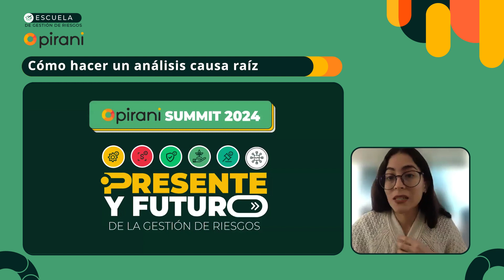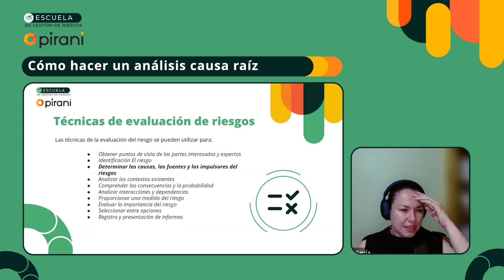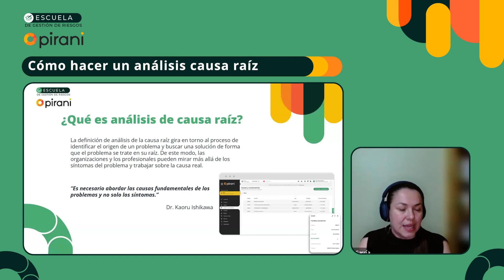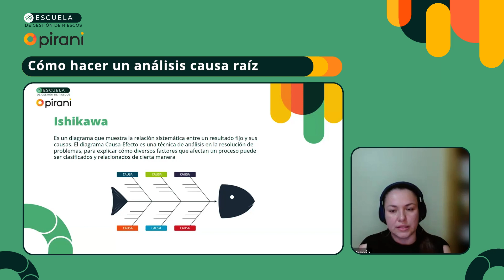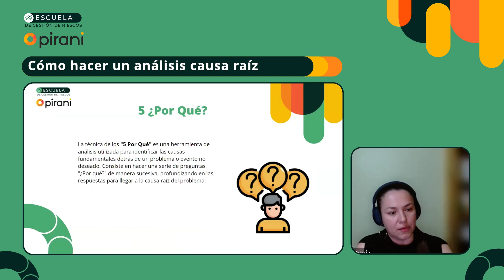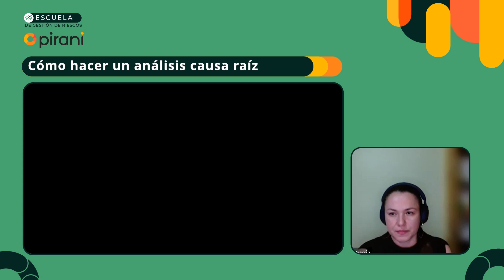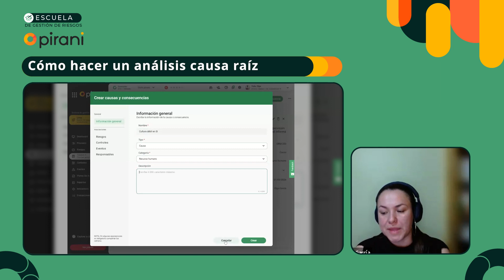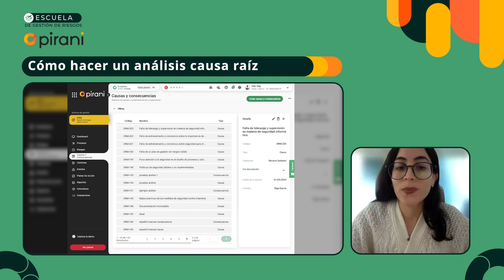Cómo hacer un análisis causa raíz 🔎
En esta sesión Olga Torres, directora de producto, nos enseña las técnicas de evaluación de riesgos, cómo determinar las causas, las fuentes y los impulsores del riesgo, qué es análisis de causa raíz y cuál es su proceso y explica la técnica de los "5 Por Qué".